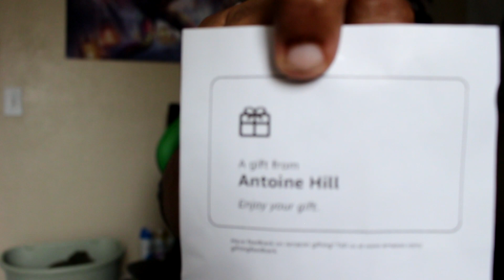What I Got for my Birthday (9/2/2019)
Just a quick little video going over what I got for my 29th Birthday.